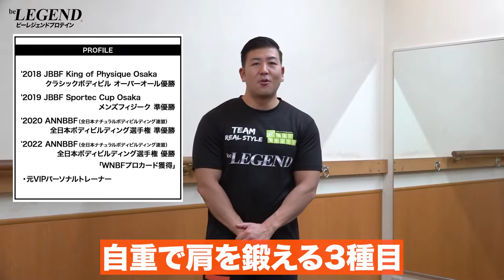【筋トレ】自重だけで肩を鍛える 3種目 | ボディビルチャンピオンが解説【ビーレジェンド プロテイン】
丸くて大きな肩を手に入れたい男性の方も多いと思います
肩の三角筋はジムに通ってトレーニングをすることで より効率よく鍛えることができます
しかし様々な理由でジムに通えない方もおられると思いますので
今回は「自重だけで肩を鍛える 3種目」を紹介します
00:00 オープニング
00:18 肩のトレーニングについて
00:39 自重だけで肩を鍛える種目 ①
02:09 自重だけで肩を鍛える種目 ②
02:57 自重だけで肩を鍛える種目 ③